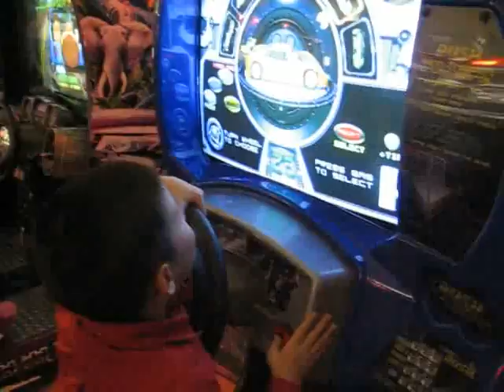5yr old tears up the racetrack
5 year-old driving Team Rush 2046 beats teenagers.